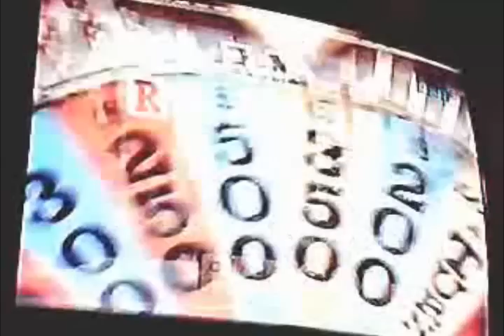Bob Wilson - Cheese and Crackers